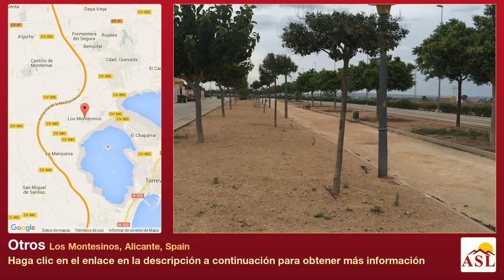Otros se Vende en Los Montesinos, Alicante, Spain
Más información en Otros se Vende en Los Montesinos, Alicante, Spain

Parcela de 580m2 ubicado en urbanización de La Herrada en Los Montesinos. Se encuentra cercana al municipio donde podrá encontrar multitud de servicios. Además tiene bonitas vistas a Las Lagunas.